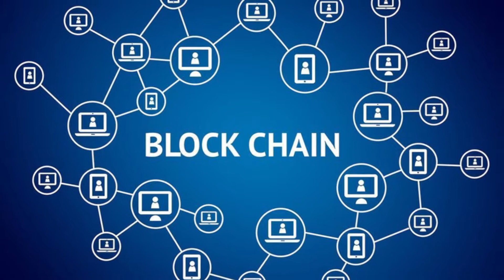Top 15 Jobs for 2020 by LinkedIn || Careers in 2020 || Stephen SIMON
The year 2020 is going to be a big changing game as many new jobs will join the mainstream. This video takes you to top jobs of this year  / 2020 as predicted by LinkedIn.
Very beneficial for both freshers and those looking for new opportunities.

👀 Watch other Machine Learning Videos 🔥